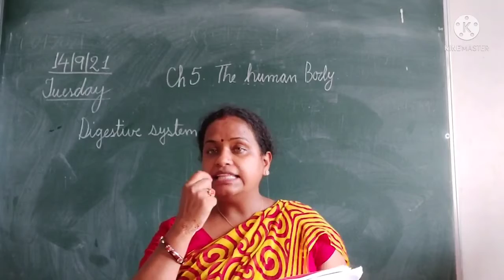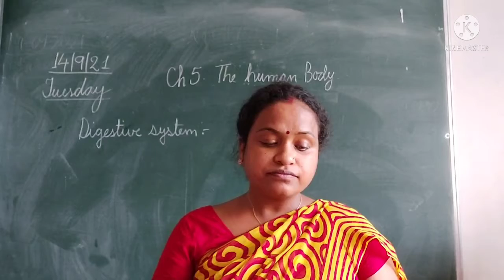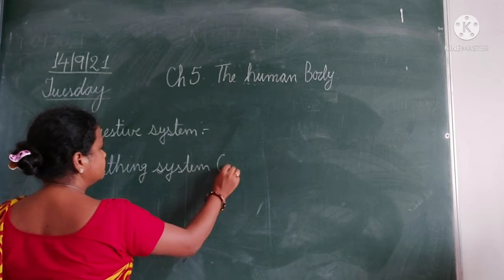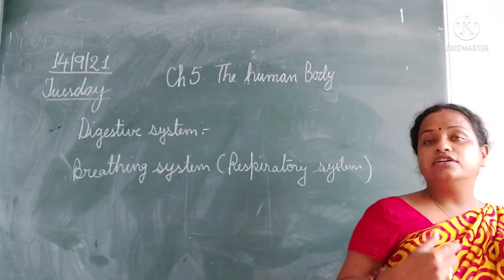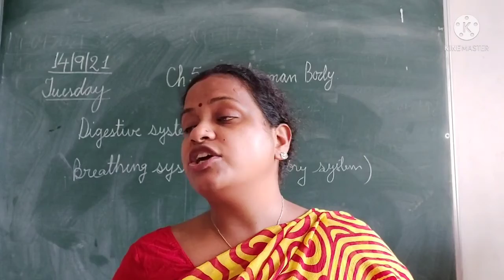class 3 general science ch 5 the human body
explanation about digestive and breathing system